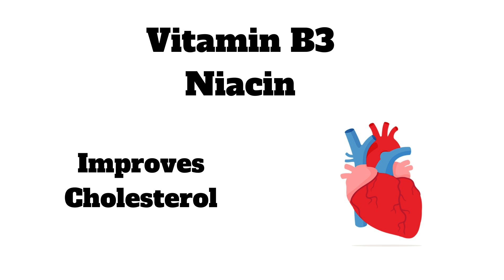Vitamin B Complex for Anxiety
Can a Vitamin B Complex Supplement help to reduce your anxiety? In this video I discuss what a Vitamin B Complex actually is and how it can work to improve your physical and mental health.

Do you struggle with anxiety? Download my FREE resource "Top Tips for Living with Anxiety"

Here is the Vitamin B supplement that I take every day; Nature's Bounty Vitamin B 100 Complex

This supplement gives you the perfect dosage of all 8 B Vitamins which will work to keep your body functioning at its finest!

The Vitamin B Complex is made up of 8 B Vitamins
Vitamin B1 Thiamine, which helps convert food into energy
Vitamin B2 Riboflavin, which helps the formation of new blood cells
Vitamin B3 Niacin, which helps to improve cholesterol
Vitamin B5 Pantothenic Acid, which helps convert food into energy
Vitamin B6 Pyridoxine, which promotes neurotransmitter production
Vitamin B7 Biotin, which promotes nutrient absorption
Vitamin B9 Folic Acid, which is involved in DNA formation
Vitamin B12 Cobalmin, which is important for organ maintenance

Together, these vitamins work to maintain a healthy physical and mental state. Luckily, you can get most of your B vitamins from a healthy, varied diet, but if you don't eat plenty of fruits, vegetables, beans, legumes, nuts, meat, eggs and fish, then you might be lacking in some of these vitamins, and should consider taking a Vitamin B Complex Supplement.

One important thing to note is that Vitamin B 12, Cobalmin, is ONLY found in animal products, so if you are a vegetarian or a vegan, you are likely to be deficient in Vitamin B12 Cobalmin, and should be finding alternative sources of this vitamin.

WHO AM I:
I'm Jesse, a science communicator currently living in Melbourne, Australia. I make videos about the science of health and wellbeing. I also write a weekly email newsletter that contains plenty of interesting information to help you live smarter, happier and healthier.